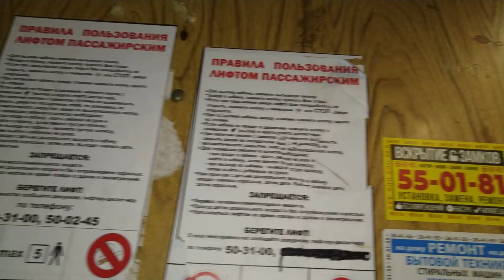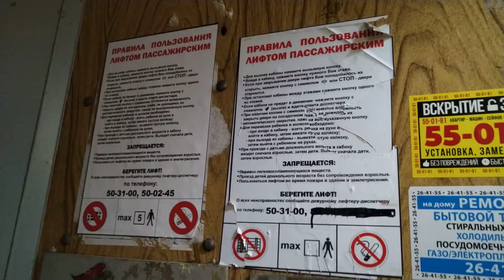Лифт МЛЗ 1990 г.в., V=0,71 м/с, г/п 400 кг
Город Вологда, Пошехонское шоссе, дом 9А, подъезд 2.